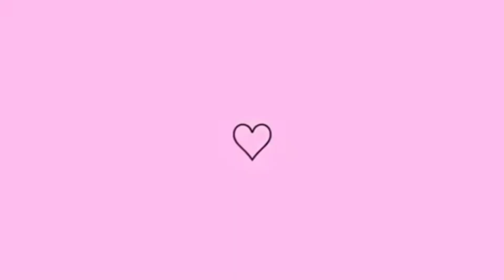Faxina pesada no banheiro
Oi gente abençoada tudo bem com vocês?

Ei recado importante...

Ei Jesus te ama.
1k✔️
2k.